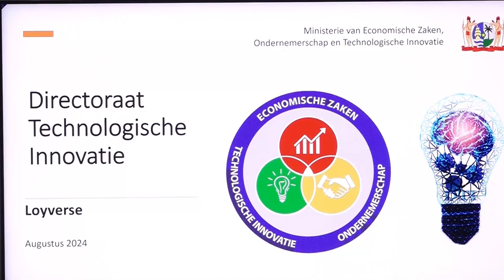13 08 2024 KLIMAAT VAN ZAKEN DOEN IS AAN HET VERANDEREN